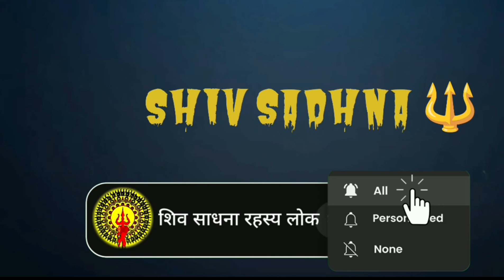Kumari yogini Sadhna || कुमारी योगिनी साधना || कुमारी योगिनी जो बना देंगे साधक को गुणवान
Kumari yogini Sadhna || कुमारी योगिनी साधना || कुमारी योगिनी जो बना देंगे साधक को गुणवान || @ShivsadhnaRahasyalok

____________________मंत्र______________________
   || ऐं ह्रीं श्रीं क्लीं हुं इसो कुलकुमारिके नमः स्वाहा ||

64 yogini mantra
kamakhya mandir

Kumari yogini sadhana anubhav

64 yogini sadhana

kamakhya mandir ki kahani
yogi adityanath

kumar vishwas

64 yogini sadhana vidhi
64 yogini mandir

chausath yogini

yogini sadhana mantra
64 योगिनी साधना

yogini mantra sadhna

yogini sadhna

yogini sadhna

yogini sadhana

योगिनी साधना

yogini sadhana kaise kare

yogini sadhana mantra

yogini sadhana anubhav

yogini sadhana narayan dutt shrimali

yogini sadhna sidh shabar mantra

योगिनी साधना मंत्र

योगिनी साधना विधि

योगिनी साधना अनुभव

योगिनी साधना कैसे करें

64 yogini sadhana

इंद्रजाल साधना

उच्छिष्ट यक्षिणी साधना

उग्र साधना

योगिनी शाबर मंत्र

64 योगिनी साधना

ओम की साधना

kampishachni sadhna

शोधनी साधना

अनुरागिनी यक्षिणी साधना

अष्ट यक्षिणी साधना

ऋषि मंत्र

yogini sadhana ka anubhav

कामेश्वरी योगिनी साधना

कामेश्वरी यक्षिणी साधना

खतरनाक साधना

योगिनी गुप्त साधना

धन यक्षिणी साधना

लक्ष्मी योगिनी साधना

छाया पुरुष साधना सिद्धि मंत्र

योगिनी तंत्र

उच्चाटन क्रिया

tantra sadhna gyan

sursundari yogini sadhana

डाकिनी साधना मंत्र

डाकिनी साधना

काम प्रेतनी साधना

यक्षिणी साधना का मंत्र

दिवालन साधना

धनदा यक्षिणी साधना

धनवर्षा योगिनी मंत्र साधना

नैना योगिनी साधना

पंचांगुली देवी साधना

प्रेत साधना विधि

प्रेत साधना मंत्र

अप्सरा साधना कैसे करें

लक्ष्मी साधना कैसे करें

लक्ष्मी साधना मंत्र

ब्रह्मचर्य साधना

भुवनेश्वरी साधना

वार्ताली देवी साधना

महालक्ष्मी योगिनी साधना

rajsik sadhnaye

रतिप्रिया यक्षिणी साधना विधि

लक्ष्मी यक्षिणी साधना

श्री साधना

योगिनी सिद्धि साधना

साधना सिद्धि

तारा महाविद्या साधना

तारा साधना

तारा देवी की साधना

1 din ki yogini sadhana

maa 64 yogini mantra

41 दिन की साधना

64 yogini mantra

64 yogini sadhana mantra

64 yogini sadhana telugu